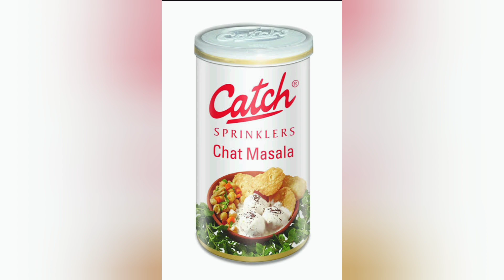Crispy Box Patties